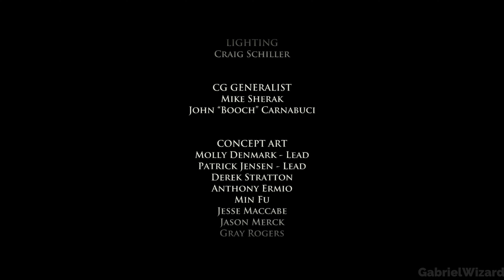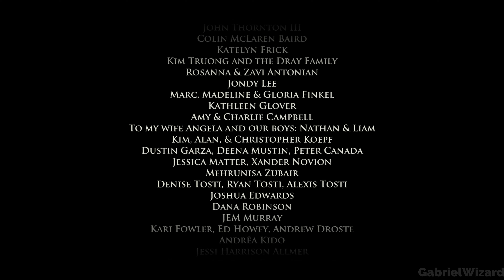Game of Thrones A Nest of Vipers: Episode 5 Gameplay No Commentary